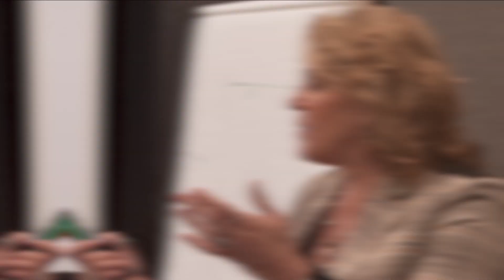What Is Rich Dad Poor Dad About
Have you heard of the best-selling book Rich Dad Poor Dad? In this video, I'll tell you about what is rich dad poor dad is about and how I was able to assemble an amazing team.

Loral Langemeier

00:00 Intro & Summary
01:09 How I Became An Entrepreneur
01:39 How I Knew About Rich Dad Poor Dad
03:02 The Millionaire Maker Book
05:38 The Rich Dad Mentality
06:54 Financial Personality Quiz